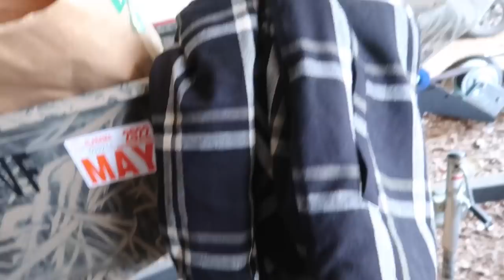NEW MOSSY OAK BOTTOMLAND 🤔🤔🤔 7 Days After Surgery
New Mossy Oak Bottomland EHG Elite gear from Owens Outfitters

Get your official Hollis Farms gear at